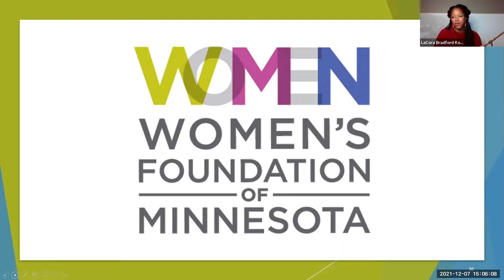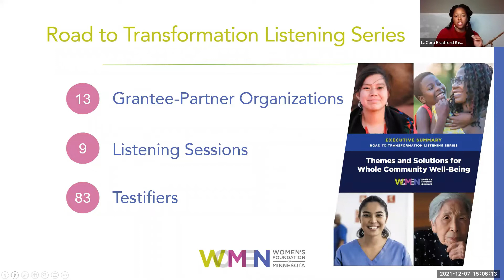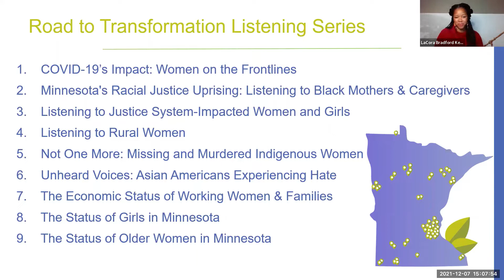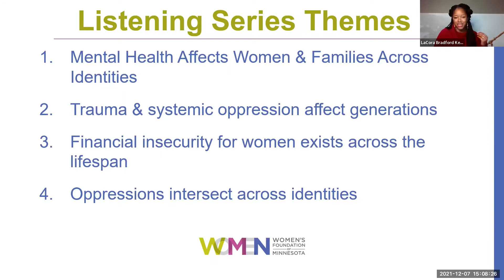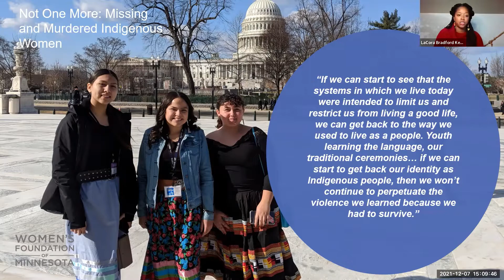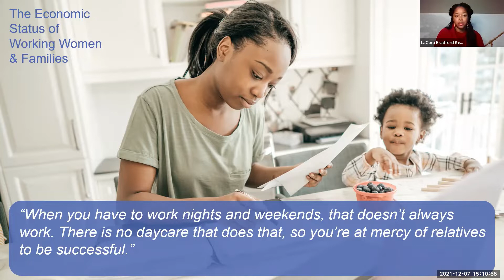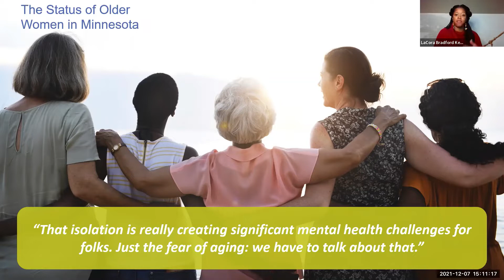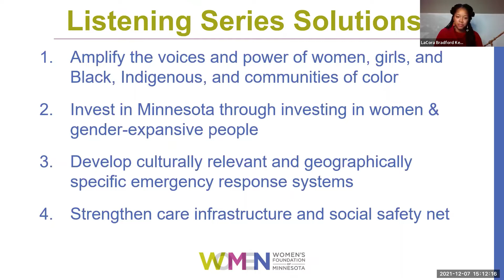Investing in Transformation: Solutions from WFMN's Listening Series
In this session, we learned more about the key solutions proposed by community members to injustice across our state and how WFMN is incorporating these solutions into our organizational strategy. The wisdom and solutions of communities most impacted by inequities adds to our ongoing research and informs our current and future investments so that all women and girls in Minnesota can thrive.

Gloria Perez, WFMN president & CEO, and LaCora Bradford Kesti, director of community impact, highlighted the long-term, systemic inequities that are highly visible at the intersection of the global pandemic and the movement for racial justice. Then, Lissa Jones, host of “Urban Agenda” on KMOJ-FM facilitated a conversation with listening session expert panelists:

-Neda Kellogg, founding executive director of WFMN grantee-partner Project DIVA International
-Angelica Klebsch, senior advisor on special projects & policy for the Minnesota Attorney General’s Office
-Alicia Kozlowski, community relations officer for the City of Duluth
-Dr. Joi Lewis, author, coach, and founder of WFMN grantee-partner Healing Justice Foundation
-Kandace Montgomery, co-founder of WFMN grantee-partner Black Visions.

Learn more about WFMN’s Road to Transformation Listening Series research and how we’re meeting the urgency in this moment with responsive strategies, grantmaking, and innovation